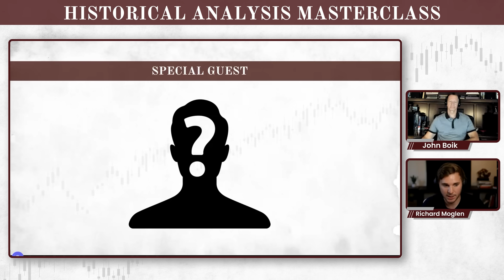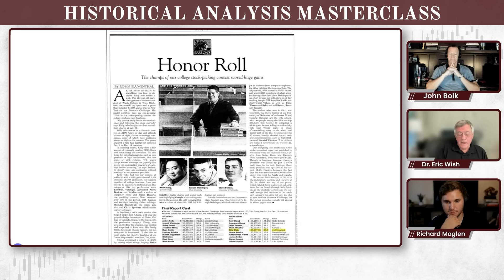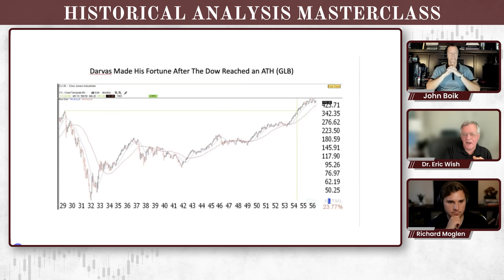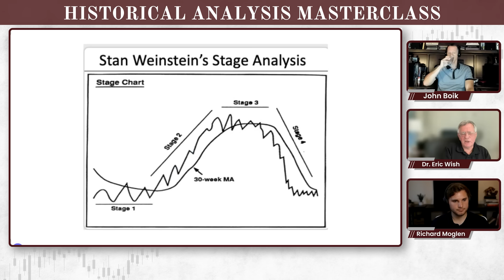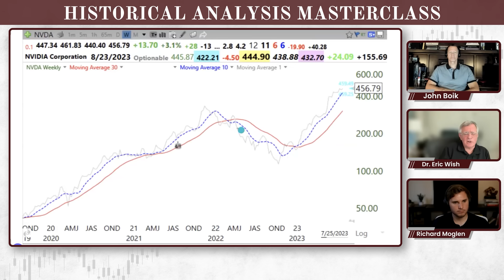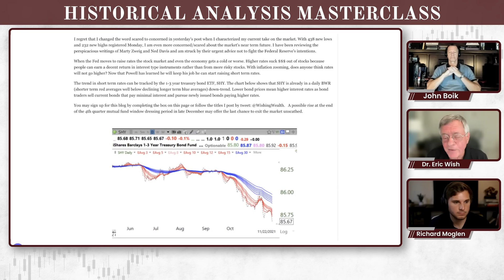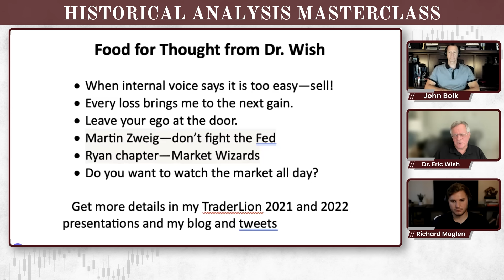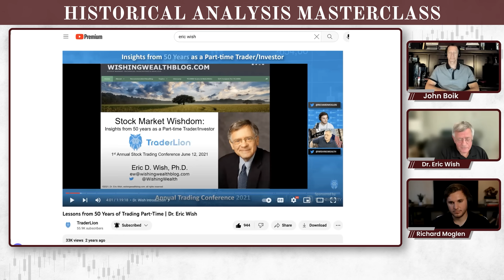Essential Trading Lessons for Beginners | From a 50+ Year Trading Veteran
This clip comes from the Historical Analysis Masterclass, where over 10 webinars market historian John Boik translates the stock market lessons throughout history into understandable and actionable lessons.

During this video Dr. Eric Wish shares the investing lessons he's experienced over the last 50 years from the market. His trading journey started like most with investing in the stocks he thought was undervalued due to their low PE Ratios. But he didn't find success until he started reading Nicolas Darvas' books which pointed him to the benefits of trading only stocks in major uptrends, breaking into new all time highs on above average volume. From here Dr. Eric Wish committed himself to a lifetime of learning and improving his investment strategies.

He also shares his favorite trading books, the befits of using charts, stage analysis, and his own market health indicator called the General Market Index. These are lessons that every trader must learn in order to take the steps necessary to become consistently profitable in the markets.

Timestamps:
00:00 - Introduction
05:20 - Introduction to Darvas
07:31 - Barron's Trading Contest
09:40 - Dr. Wish's Trading Montra
10:15 - Best Trading Books
14:34 - Historical DOW & GLBs
15:40 - Darvas Buys Historical Highs
16:58 - Lessons from Livermore
18:11 - Benefits of Technical Analysis
19:06 - Stage Analysis Examples
23:50 - General Market Index
27:27 - Market Top in 2021
29:34 - Top Technical Setups
31:49 - Dr. Wish Buying Criteria
33:07 - General Trading Advice
37:24 - Where to Follow Dr. Wish
39:25 - The Benefits of Studying History
45:29 - Learning from Post Trade Analysis
46:20 - Dr. Wish Trading Class
48:24 - Addiction to Trading
50:24 - Closing Remarks